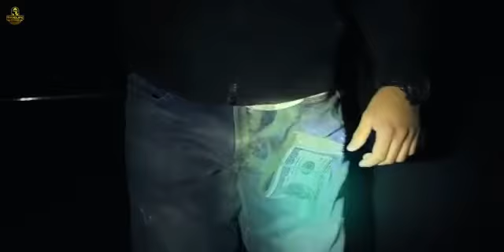PAAPI / Rangrez Sidhu / Sidhu Moosewala / Latest Punjabi Video / Song..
PAPPI / Rangraz Sidhu / Sidhu Moosewala / Latest Punjabi Video / Song..